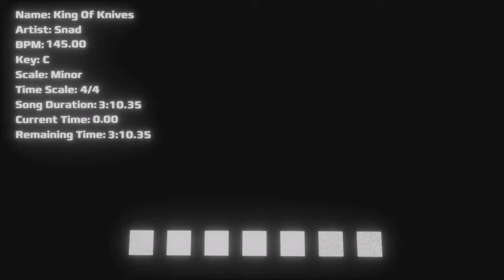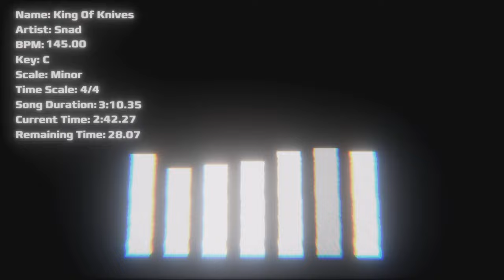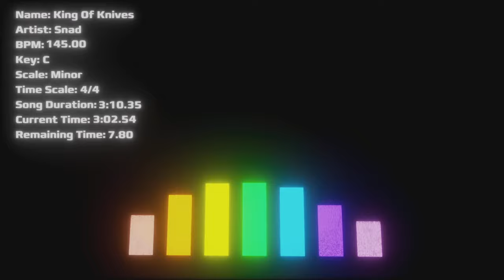King Of Knives (Dreams Song)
This one took a while to record. I would have liked to have released it sooner but it kept bugging out on the PS4 so I had to do it on the PS5.
That, and I am incredibly lazy. Oops.